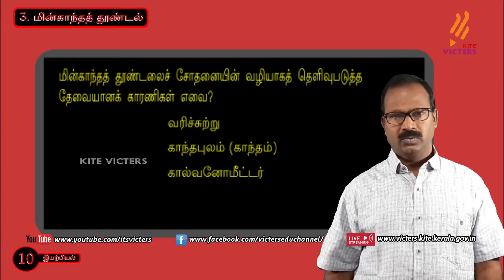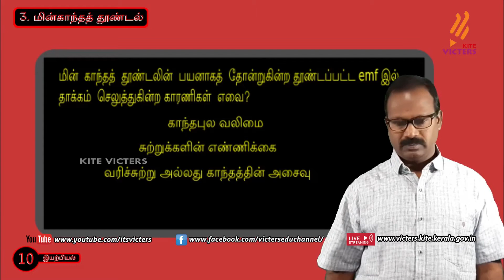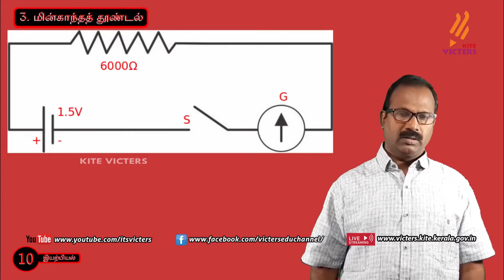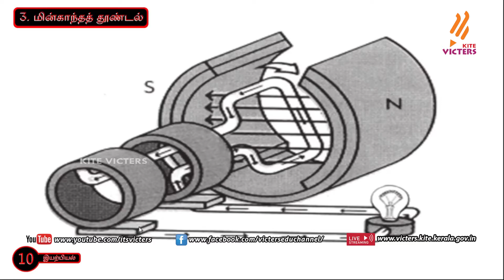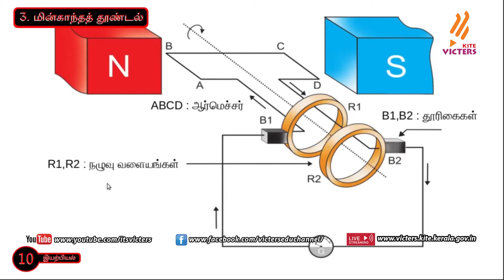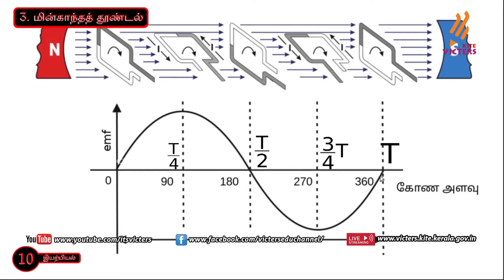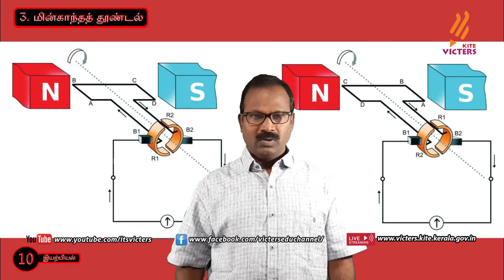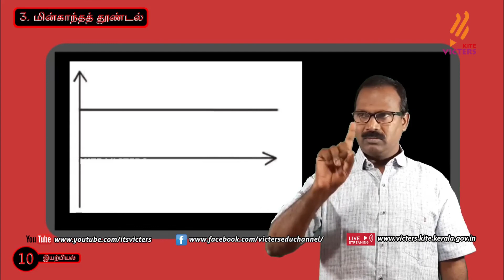KITE Palakkad STD 10 Physics Chapter 3 Episode 13 (First bell Tamil medium - பஸ்ட் பெல்)